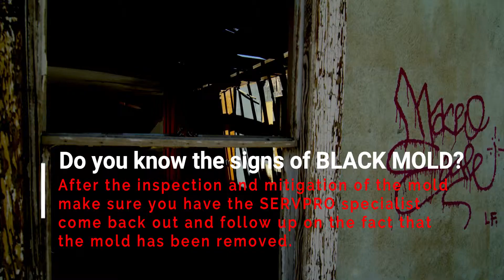Is This Mold | SERVPRO of Stafford / Missouri City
Do you know what the signs of Black Mold are?

As a trusted leader in the restoration industry, SERVPRO of Stafford / Missouri City provides 24-hour residential and commercial services. As a locally owned and operated business, we’re dedicated to being faster to any size disaster, with the training, equipment, and expertise to handle your restoration and cleaning needs.